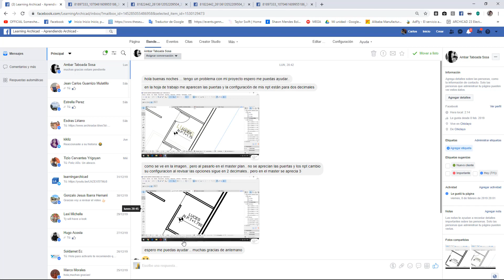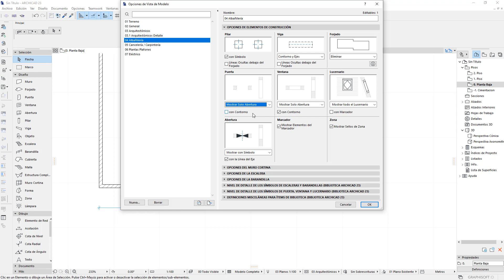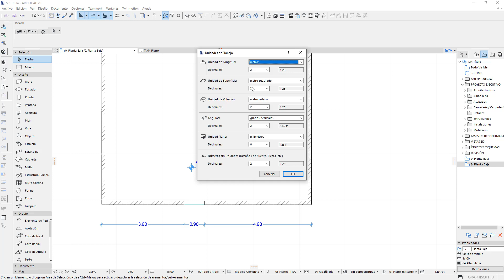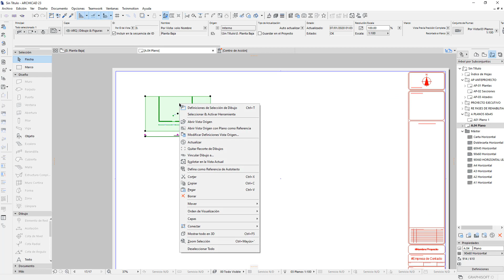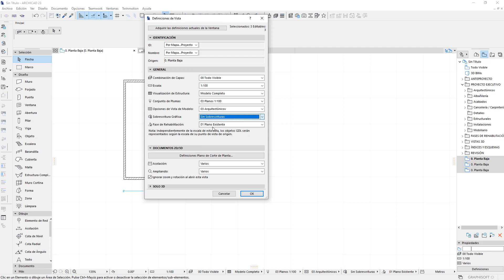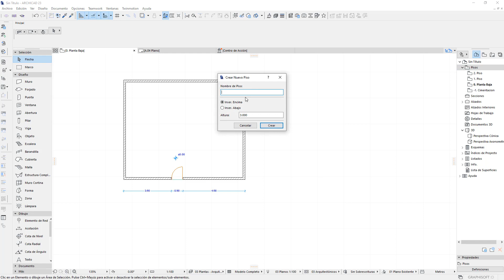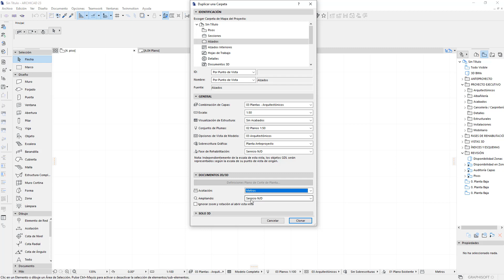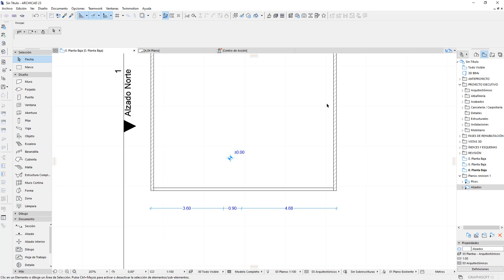ARCHICAD Puertas y ventanas no aparecen en plano cotas diferentes en plano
Hay varios motivos por los que una puerta o ventana puede no aparecer en  una vista, la más frecuente se debe a la configuración de las vistas de modelo.  Algunos elementos tienen en sus opciones la dependencia a las vistas de modelo. En las opciones  de las vistas de modelo existe manera de poder mostrar una puerta o ventana completos, mostrarla como vanos o dejar de mostrarla. Si tienes algún problema de visualización revisa las definiciones de la vista y configurala adecuadamente.  En el caso de las dimensiones sucede algo similar, las cotas dependen de la definición de la vista, por lo que en ocasiones una mala configuración puede ocasionar que las cotas se muestren con más o menos decimales o simplemente en una unidad diferente a la deseada.
Revisa las definiciones de tus vistas, para poder tener un mejor control te recomiendo la opción duplicar carpeta, con esta opción podrás crear una carpeta con definiciones similares en un solo paso, con la ventaja de que si creas nuevos puntos de vista se ira actualizando la carpeta conservando las mismas definiciones de vista. Es mucho más practico que crear configuraciones individuales.  Probando y practicando muy pronto dominarás el proceso.